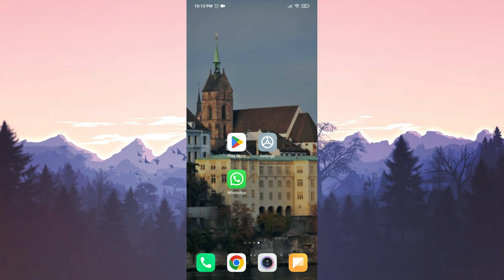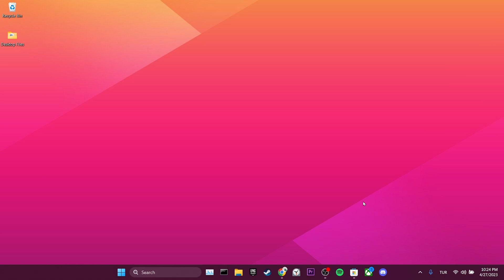WHATSAPP NO VALID QR CODE DETECTED (Easy Tutorial) | Fix WhatsApp Web QR Code Not Working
Here's how to fix whatsapp no valid qr code detected. This whatsapp web qr code not working error is searched as whatsapp web no valid qr code. And in this video I showed you how you can fix qr code not working whatsapp web in 1 minute.

Video Parts:
00:00 Info&Intro
00:18 Update WhatsApp
00:29 Clear WhatsApp’s data on browser
01:04 Use another browser or download from microsoft store
01:30 Ending&Outro